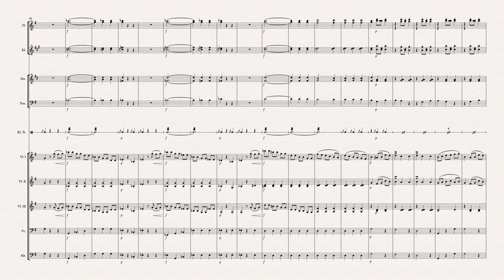Josef Lanner - Neue Wiener Ländler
Composed by Josef Lanner.
Arranged by Gabriel Romberger.
Commissioned by Artur B. for his Salonorchester.